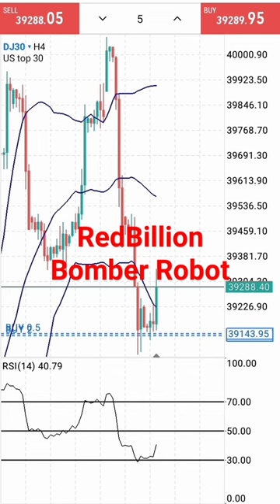We don't play games in Forex. We hit the market!